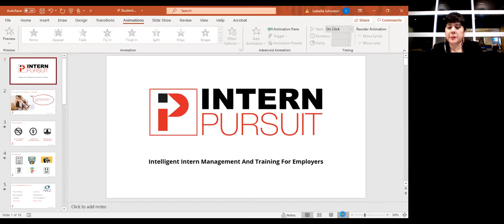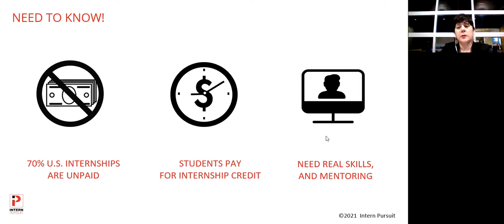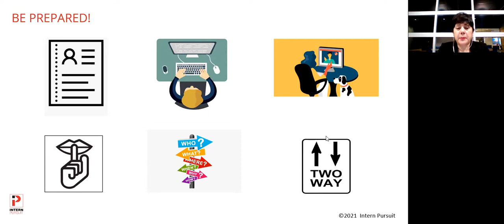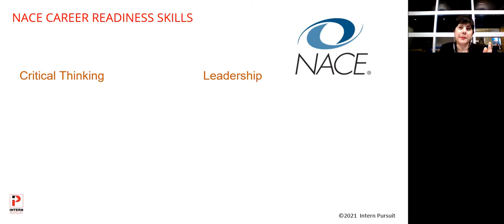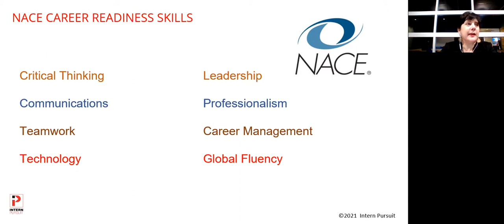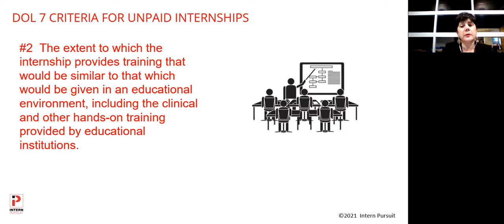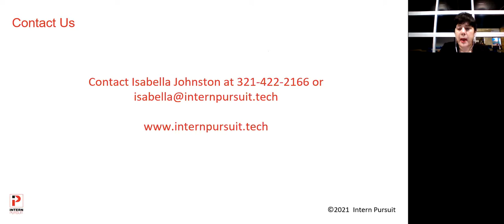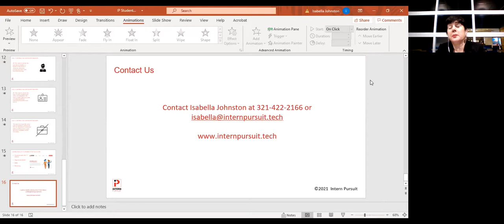Internship Preparedness- Guest Speaker Intern Pursuit CEO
CEO of Intern Pursuit talks about how to prepare for internships and answers questions about resumes and interning.